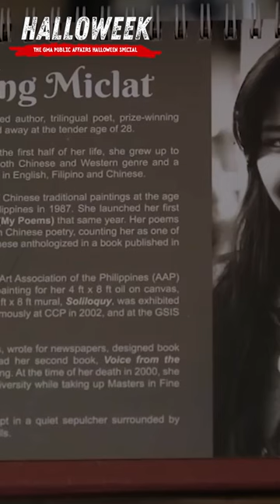Mga alaala ni Maningning Miclat, hindi raw dapat katakutan (IJuander) | Kapuso Rewind